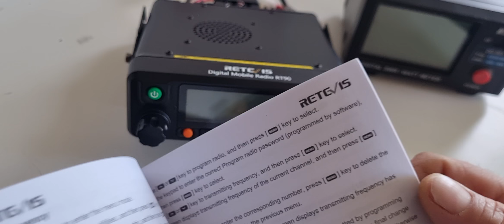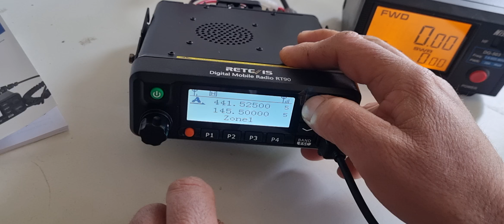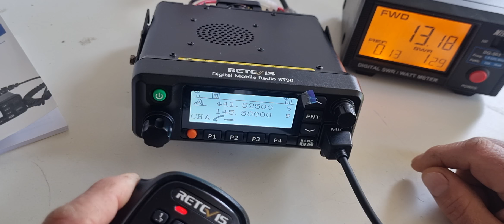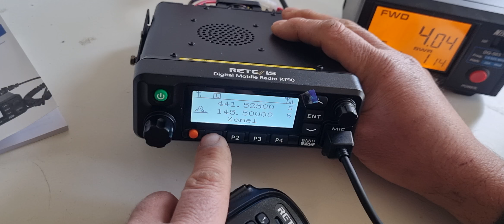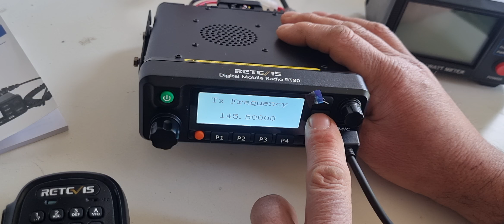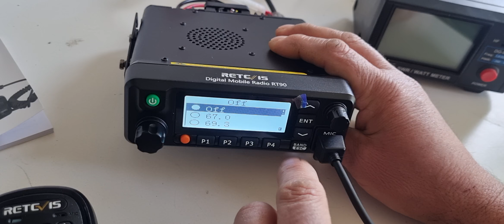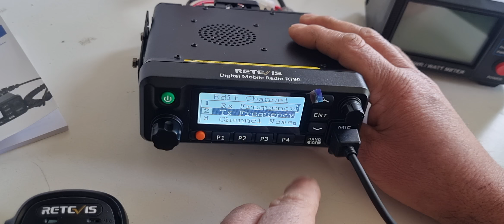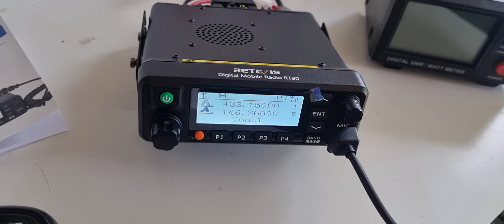Programación Manual Retevis RT 90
Pruebas de potencia y programación manual del equipo Retevis Rt 90